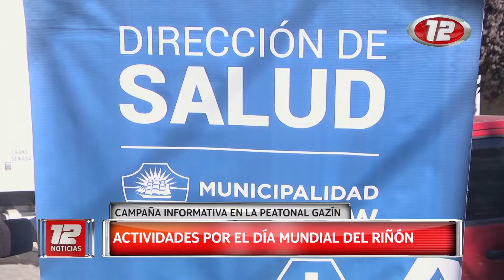Actividades por el "Día Mundial del Riñón"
En el día de ayer, en la peatonal Gazín de Trelew se realizó una campaña informativa. Hablamos con el referente del INCUCAI, Sebastián Kidd